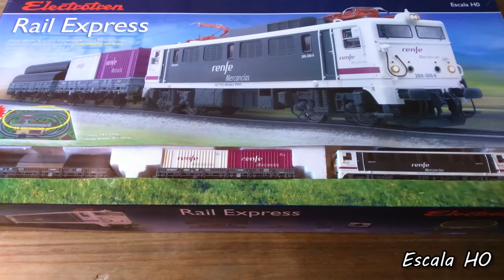Electrotren Analógico Rail Express_93.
Kit de inicio analógico en escala H0.
El tipo de vía es Hornby.
Una pequeña prueba en vía de la locomotora eléctrica 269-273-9.

Grabación: Sony Xperia M2 D2303.